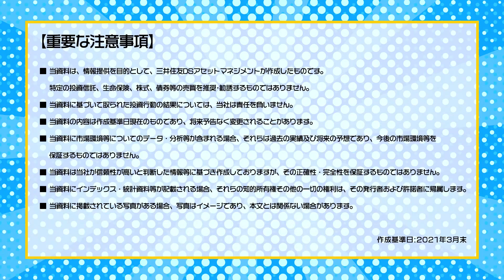エコノミカ ～遊びが、学びに、変わる瞬間～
経済トレーディングカードゲーム　エコノミカをご紹介。

三井住友DSアセットマネジメントの取組みや、マーケット情報、投資の基本・制度など、資産運用に役立つ情報をご紹介。